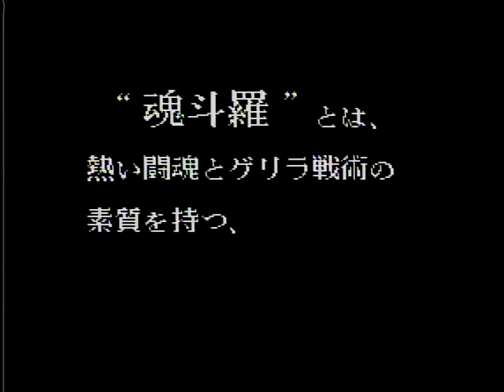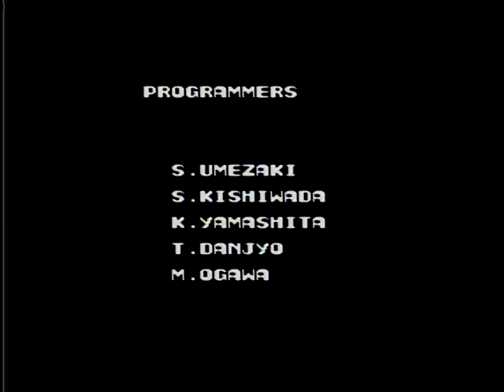魂斗羅 ★1988年2月9日（火）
★1988年2月9日（火）誕生の水瓶座の貴方！(´◉◞౪◟◉)